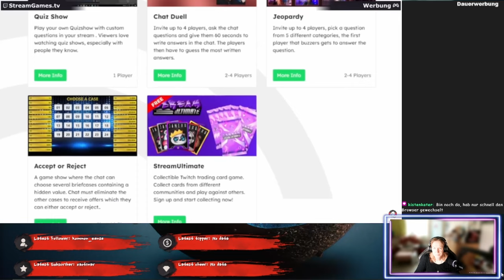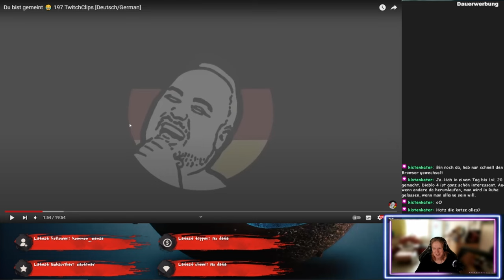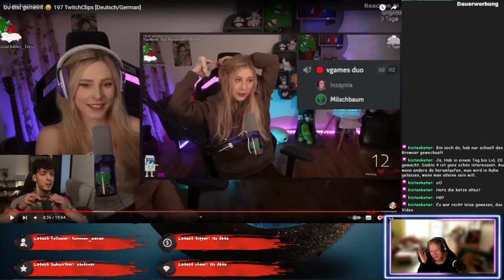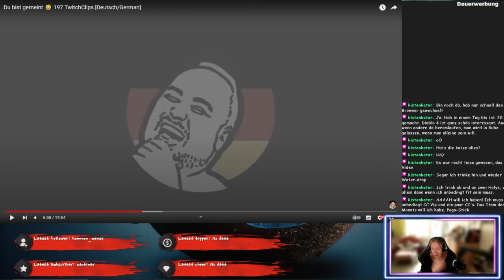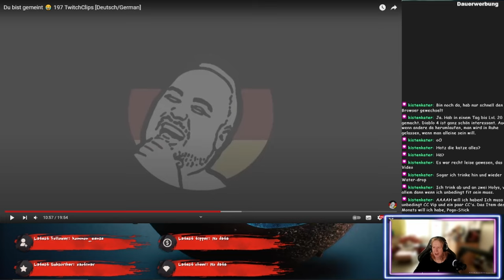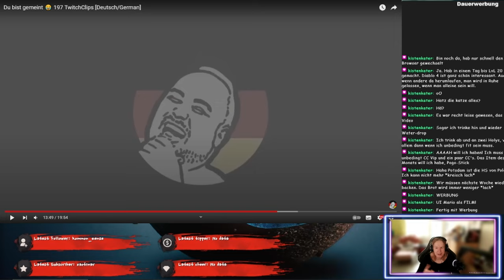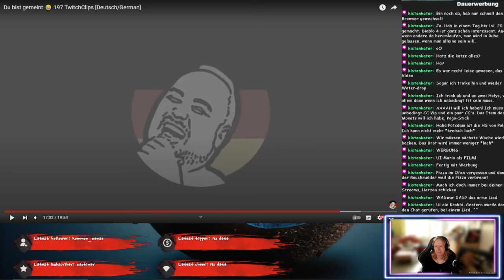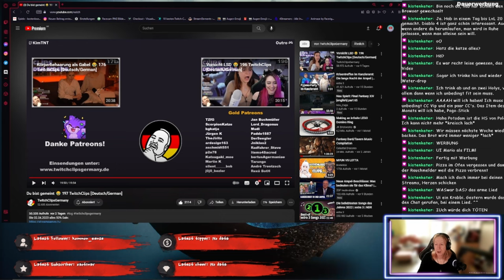Vertauschte Gläser und schlaf ohne schlaf! - TwitchClipsGermany 197 - ReactTime mit kuforze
Wenn ihr wissen wollt, was die Überschrift meint, dann schaut euch das Video an. Ich sag was dazu und es darf gelacht werden.